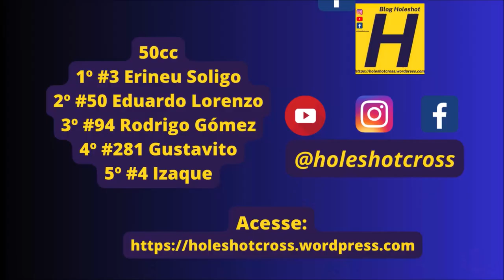50cc na 5º etapa da Copa Sulmems de Velocross 2024 em Caarapó